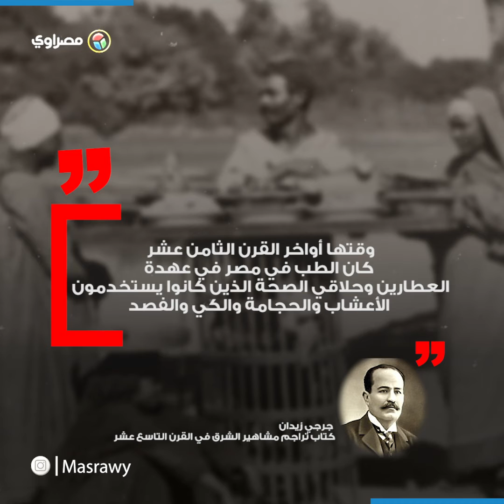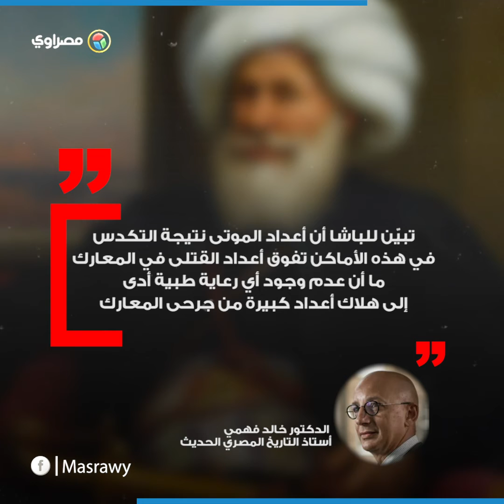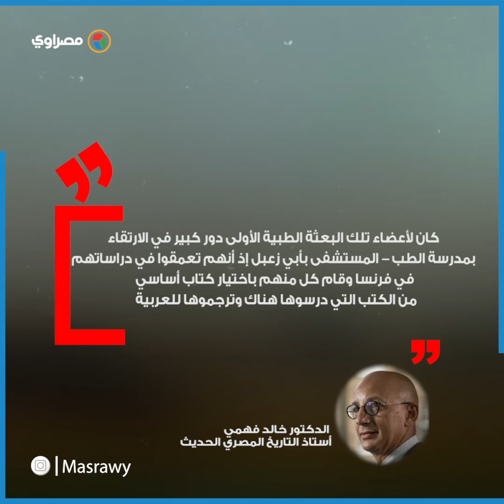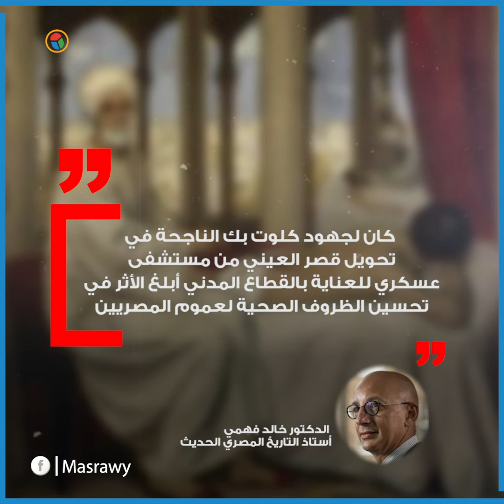أهو ده اللي جرى | قصة انتقال الطب في مصر.. من عُهدة الحلاقين إلى المدارس الحديثة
في ذكرى مرور ما يقرب من قرنين على تأسيس أول مدرسة للطب البشري الحديث في مصر، نستعرض معكم حكاية تأسيس المدرسة في عصر محمد علي باشا، وكيف انتقلت المهنة من عهدة الحلاقين إلى الأطباء الذين تلقوا تعليماً حديثاً داخل البلاد وخارجها

إعداد - أحمد شعبان